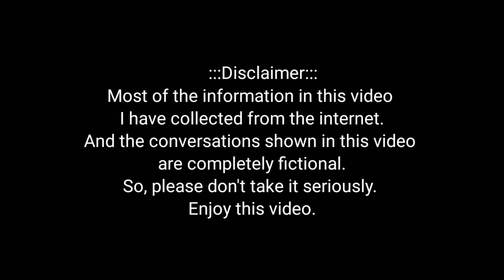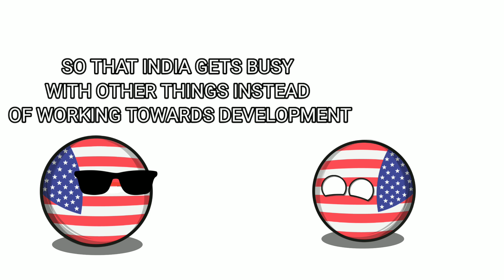PAKISTAN F 16 FIGHTER JET DEAL ISSUE | WORLD AFFAIRS | COUNTRYBALLS | ANIMATION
Pakistan F 16 Fighter Jet Deal Issue,
world affairs,
us,
pakistan,
f-16 fighter jets,
f-16 jets,
us military aid,
fighter jets,
fighter jet,
pakistan and america f 16 fighter jets,
f-16 fighter jet,
f-16 fighter jets to pakistan,
america upgrades pakistani f-16 fighter jets,
block sale of f-16 fighter jets to pakistan,
turkey fighter jets,
us to block sale of f-16 fighter jets,
f-16 fighter jets pakistan,
fighter,pakistan f-16 fighter jet,
usa on india,
Pakistani reactions,
Countryballs,
W Countryballs,
Animation,
Explain with countryballs,
Geopolitics,